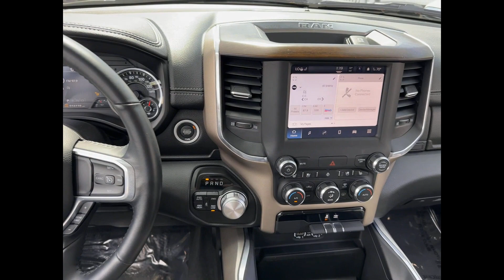Used 2022 Ram 1500 Laramie 1C6SRFJT5NN226255 West Islip, Amityville, Huntington, Wantagh, Smithtown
2022 Ram 1500 Laramie 1C6SRFJT5NN226255 Video

This 2022 Ram 1500 Laramie 1C6SRFJT5NN226255 is full of phenomenal features such as: